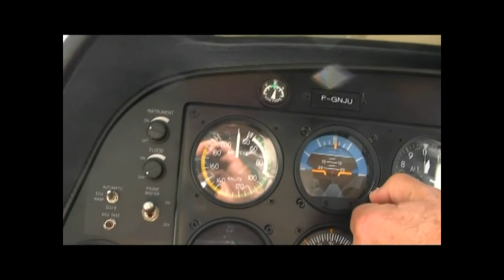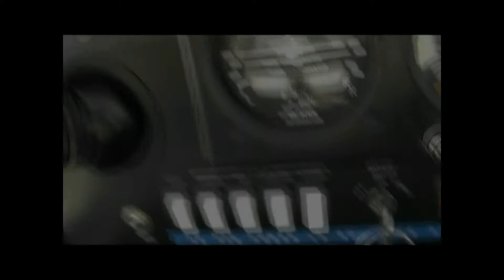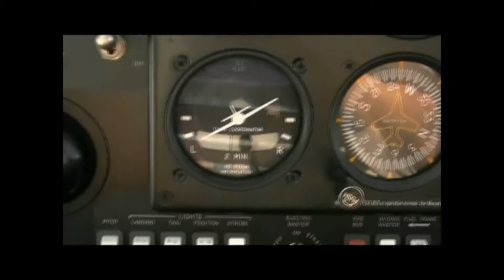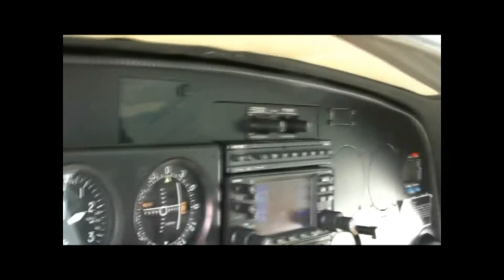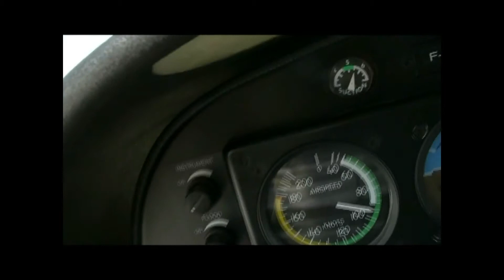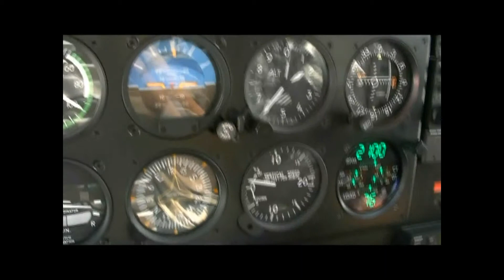Un p'tit tour d'avion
Un petit tout d'avion, parti de Cormeilles en Véxin, jusqu'au survol de mon petit village.